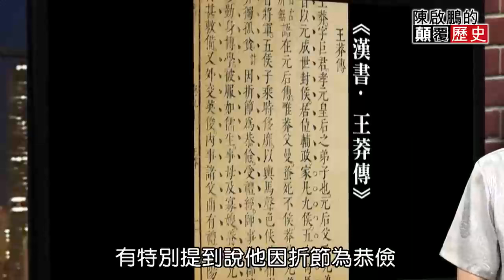【ENG SUB】Wang Mang is a Time Traveler Conqued the World by Basilisk 王莽竟是時空穿越者 蛇妖暗助奪得天下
(00:10) Wang Mang is actually a time traveler, and the snake demon secretly helps him win the world

(00:52) The divine stone designates Wang Mang as emperor, but there is a conspiracy behind it to usurp the throne.

(10:48) He's Bicheng national jade seal was burned together with "him"

(20:37) Is Wang Mang a time traveler? Technology surpasses the West by 1,700 years

(29:16) The giant elephant serves as the vanguard, the tiger serves as the assassin, and Wang Mang has a beast master in his army.

(35:49) Wang Mang became the most miserable emperor and his head was used as a collection

(39:58) Liu Bang wants to take the blame for the usurpation of the Han Dynasty. Is everything the revenge of the snake demon?